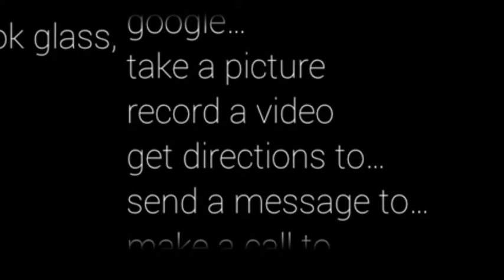Fairfield University Conversations on Glass CIO Paige Francis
Fairfield University CIO ,Paige Francis, filmed on Google Glass), discusses innovative  technologies , like Glass, as not disruptive, but as enhancing  teaching and learning  opportunities for teachers and students.